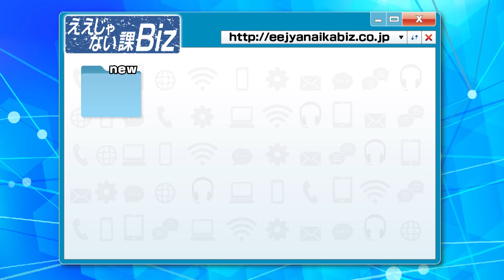【低炭素型高機能コンクリート e-CON】セメントを使わずCO2も出さないコンクリートが作れます！#93-3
#93-3【低炭素型高機能コンクリート　e-CON】（日本ヒューム株式会社）

TOKYO MXにて第1・3・5日曜日 25:35～放送中！！